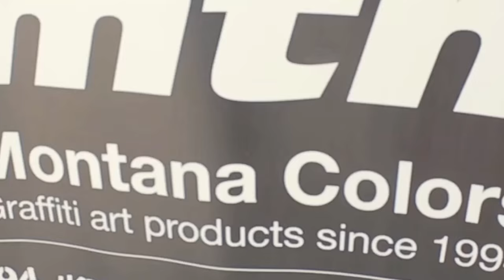Belin con Montana Colors en Imagin Extreme Barcelona 2016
El 18 y 19 de junio se celebra en el Parque Fórum de Barcelona la séptima edición del Imagin Extreme Barcelona, un evento de referencia mundial en los deportes urbanos. Se congregan 18 competiciones, actividades para el público, música y talleres. La empresa con sede en Barcelona, Montana Colors, participa con su propio espacio y ha escogido al artista Belin para que realice la exhibición en vivo de graffiti del festival.

Más detalles en: goo.gl/0t5Jeq

Imágenes procedentes de la promoción del evento Imagine Extreme Barcelona 2016, de Montana Colors y del vídeo de la edición pasada realizado para Monatana Colors.

*Vídeo informativo sin finalidad comercial
*Informative video no commercial aim

Para más información / For Futher information

Karen Bujes

Jefa de Prensa

BELIN

C/Zambrano, 39.

Linares (Jaén). 23700.